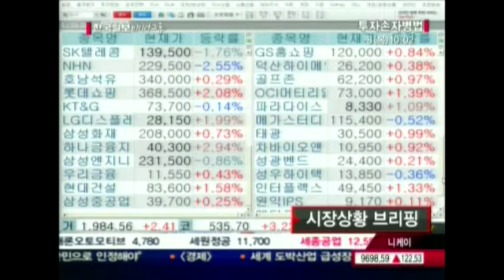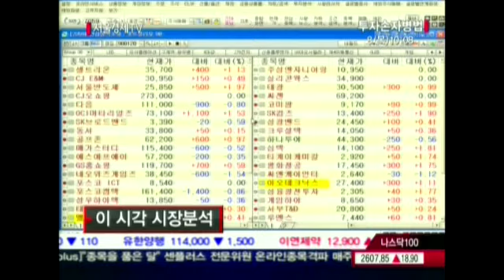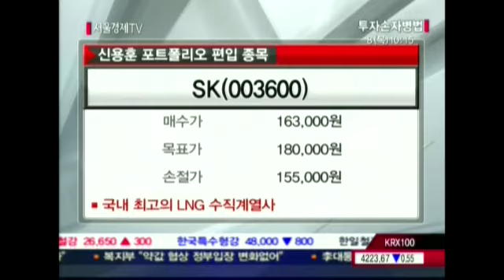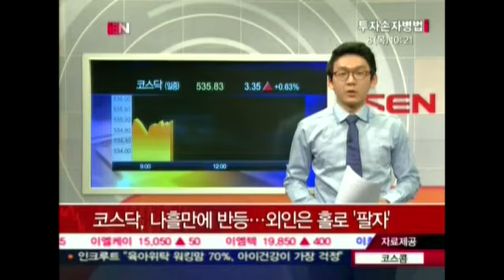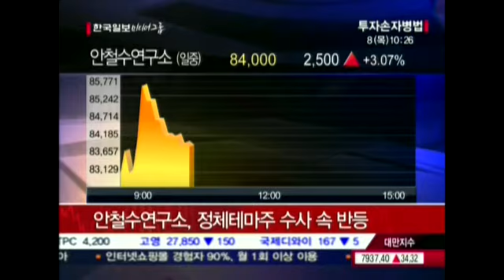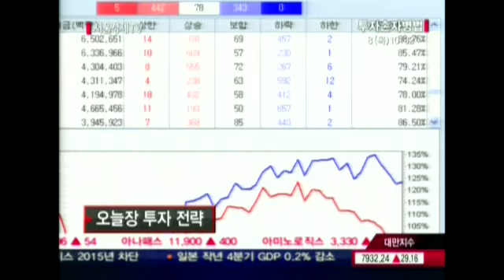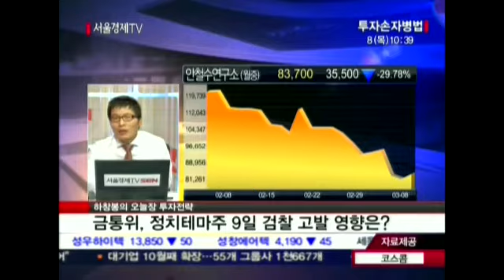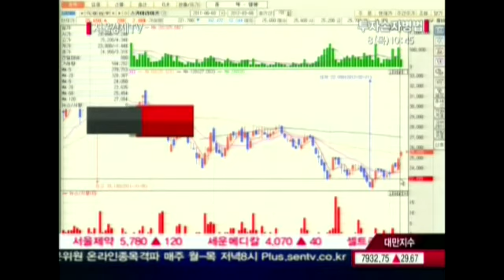20120308_투자손자병법_248회_2부